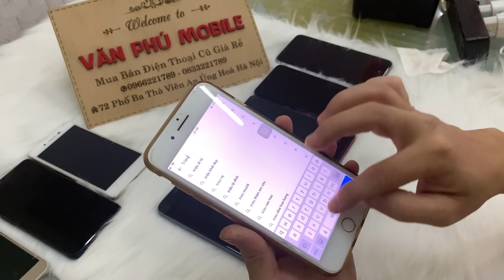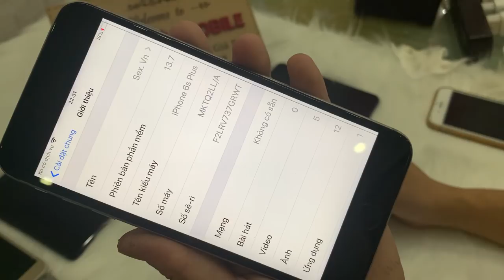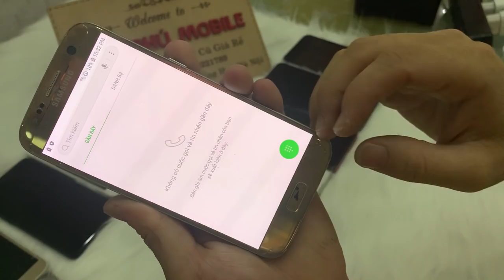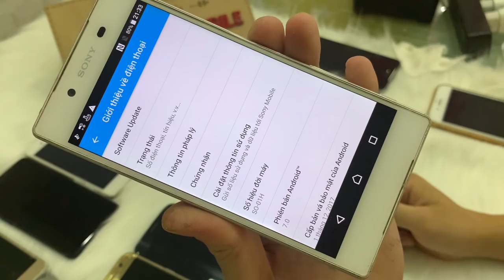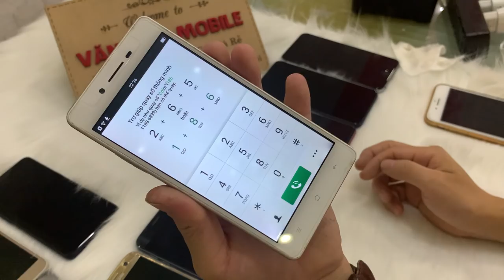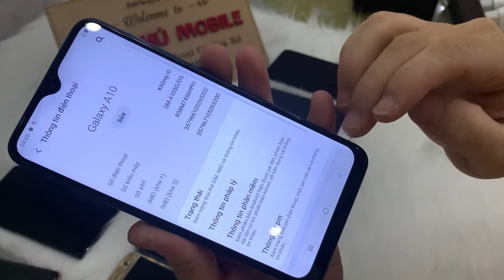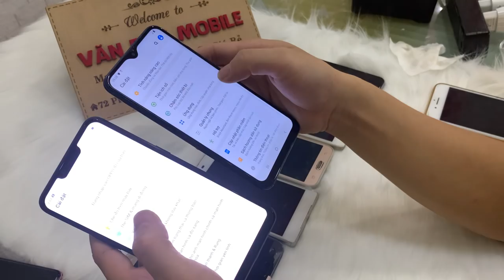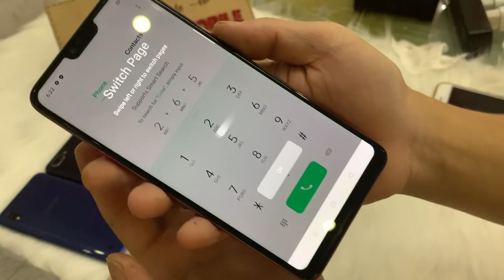Điện Thoại Cũ iPhone 6s Plus 1tr S7 j5 Oppo F7 A3s A33 Giá Rẻ cho hoc xinh Xinh Viên 23/10/2020